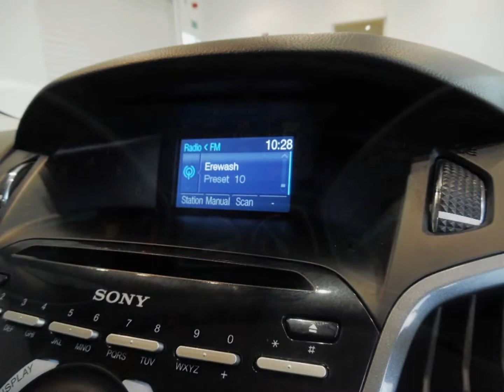Focus Estate NHT